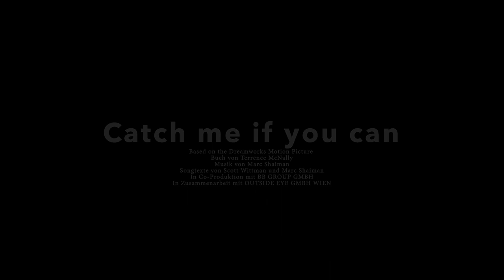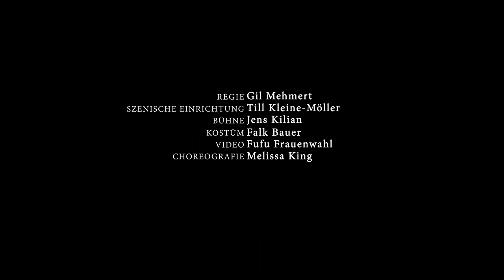Catch me if you can - The Musical / Trailer / Staatstheater Darmstadt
Verführt der Zufall zur Straftat? Während seiner Schulzeit soll Frank W. Abagnale Jr. (1948*) einmal spaßeshalber als angeblicher Vertretungslehrer eine Schulstunde abgehalten haben. Den Beginn seiner Karriere als Betrüger hingegen markierten massenweise gefälschte Schecks. Um seinen hohen Lebensstandard finanzieren zu können, gab sich der Hochstapler als Pilot, Arzt oder Rechtsanwalt aus. Über Jahre hinweg lieferte sich Abagnale ein Katz und Maus-Spiel mit dem FBI. Seine zwölfjährige Gefängnisstrafe wurde ihm schließlich teilweise erlassen, da er sich dazu bereit erklärte, das FBI bei der Aufklärungsarbeit von Fälschungs- und Betrugsdelikten mit seinem Expertenwissen zu unterstützen. Selten hatte eine kriminelle Karriere einen vergleichbar hohen Unterhaltungswert.

Musikalische Leitung: Michael Nündel
Regie: Gil Mehmert
Szenische Einrichtung: Till Kleine-Möller
Bühne: Jens Kilian
Kostüm: Falk Bauer
Video: Fufu Frauenwahl
Choreografie: Melissa King

Trailer: Nils Heck